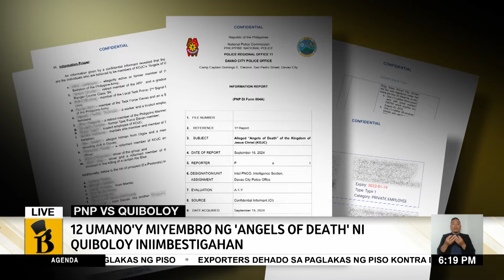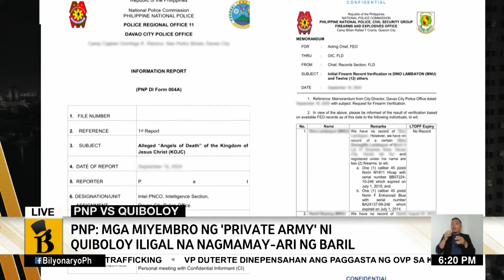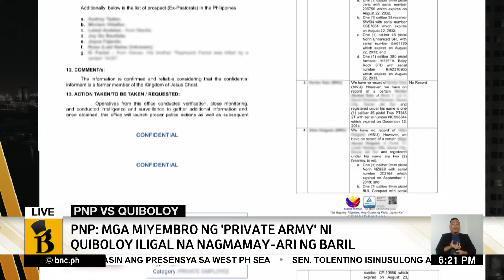12 umano'y miyembro ng 'Angels of Death' ni Quiboloy iniimbestigahan | Agenda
Gumugulong na ang imbestigasyon ng pulisya sa mga miyembro ng umano’y “Angels of Death” private army ni pastor Apollo Quiboloy.

Tinitignan din ng mga awtoridad kung pwedeng makasuhan si VP Sara Duterte dahil sa pahayag nitong -- baka nasa langit na at wala talaga sa Davao ang pastor.

Para sa Agenda, ito ang report ni Francis Faulve.